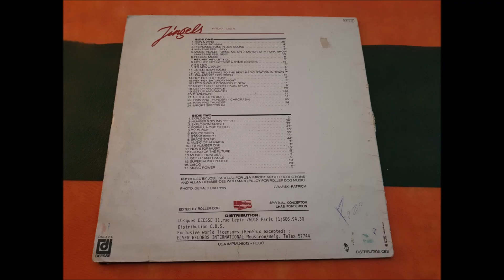JINGELS FROM U.S.A.(GET UP AND DANCE.)(12'' LP.)(1981.)